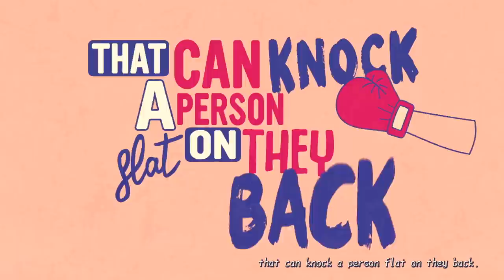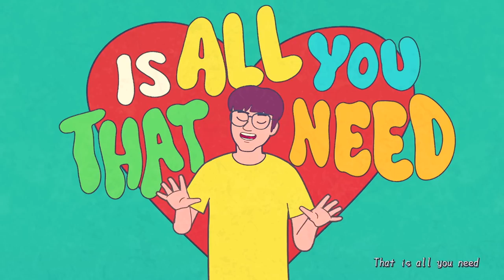郭蘅祈 Heng Chi Kuo《ALL YOU NEED IS LOVE》Official Music Video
郭蘅祈 Heng Chi Kuo 最新單曲 7.28 數位平台全面發行

疫情蔓延下，聚集彼此能量的音樂節被迫暫停，但愛，不能停！
身為『愛之日常音樂節』主辦人郭蘅祈，今年決定親手製作音樂節主題曲「All you need is love」單曲仍在此時推出。
希望藉以單曲「ALL YOU NEED IS LOVE」線上發行的方式，希望能鼓勵在家都朋友，雖然我們為防疫拉開了彼此的距離，但我們深知不是逃避，而是因為『愛』。

「ALL YOU NEED IS LOVE」除郭蘅祈親自譜曲外，也邀請一起籌辦音樂節的作詞人陳宏宇創作歌詞，此次特別以活潑輕快復古電音的旋律以及簡單文字來提醒，身在現代傳染病疫情困境中，也許被誤會、被議題深陷、憂鬱、恐懼難解的我們，能夠提醒彼此正向能力而找到出口，從披頭士反戰的時代到今日，我們所有的衝突、對抗、憤怒，對所有處事的無解，原來就只是一句『All you need is love』！直指了所有不安訊號與令人憂鬱悲傷的原因，其實仍然只需要「愛」這個解藥。不論是來自於祈求的彼方，或來自於自身內裡的根本渴望。

郭蘅祈寫出正向朗朗上口的旋律，由編曲大師呂紹淳以電子音樂結合當代潮流，並邀請他剛上大學的小兒子＿呂捷 Justin Leu一起加入RAP的創作演唱，融合了從70年代到當今青少年思維的共同追尋＿Love！

在疫情三級警戒期間，郭蘅祈邀請視訊設計團隊Infamous Visual Team擔任導演，將「All you need is love」的MV全動畫化。以豐富顏色與線條將音樂中的70風格與電音元素結合，雖然沒有真人演出，但郭蘅祈也成為了動畫人物在MV中完全貫穿。

希望藉由這首輕鬆卻振奮人心的歌曲，能讓大家持續關注更多受困於傳染病毒，包刮HIV帶原者們，能給予鼓勵，釋放壓力的出口。有愛的日常，我們必能戰勝恐懼，走出疫情的陰霾，每年都能相見！

詞：陳宏宇
曲：郭蘅祈

ALL U NEED IS LOVE
THAT IS ALL YOU NEED

Let it go        負能量廢話  別把自信壓垮
Set them free    自由的權利  不該被人綁架
Watch out       無名恐懼  改變你善良眼光
Go for it        別只有想法  愛就伸出手拿

你的世界  黑暗了太久
到這裡來讓我給你一個擁抱吧
誰相信愛  誰就有魔法
永不再懼怕  愛是你唯一解答

（Rap）

Why you live a life like that? Chained by the negativity of all like that? All you really need is that dose, that rush, that feeling that can knock a person flat on they back.
One, two combination, locked in your brain. Love is all around you, forget the pain.
There’s light at the end of the tunnel, just grasp it, shatter the bonds that are holding your casket.
Ayyy
Here’s a heart-to-heart, the real ones will never be far apart.
Like a match in the dark, you’re forever shining.
Put a smile on that face, there’s no need for crying, yeah.
Stand up! To the drama and the hate.
Hands up! For the ones who can relate.
No more suffering the push and shove when you know and I know that all you really need is love.

RAP翻譯：
你為什麼過這樣的生活？被這樣的消極情緒所包圍？你真正需要的就是那種一次換新的感覺。 一些阻礙負面的思維，僵化在你的大腦里。愛就在你身邊，忘記痛苦吧！ 隧道盡頭有光，只要緊緊抓牢它，放掉你負面的包袱。 嗨！ 這裡我們心心相連，真正的永遠不會相距甚遠。 你就像黑暗中的火柴一樣，你永遠閃耀著光芒。 把微笑放在那張臉上，沒必要傷悲。 現在就起身！離開那些情節和仇恨。 舉起你的手來！沒人可以阻擋你的思維。 不再遭受排擠的痛苦，當我知道你真正需要的就是＿愛！

編曲：呂紹淳
合音設計、演唱：郭蘅祈
RAP：作詞、演唱：呂捷 Justin Leu
錄音：葉育軒
混音：王俊傑
錄音室：白金錄音室
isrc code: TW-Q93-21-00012